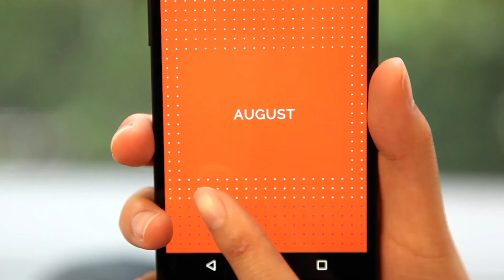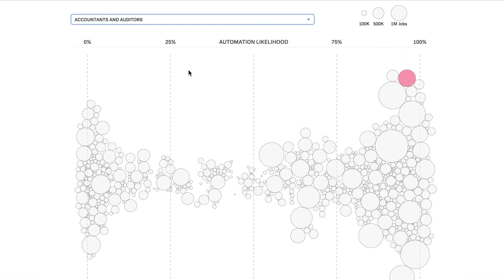Celebrating 2017 Futures of Media Awards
The Peabody Media Center at the University of Georgia has named six winners of this year’s Peabody-Facebook Futures of Media Awards for outstanding digital storytelling released in 2017. This year’s winners mark innovative strides in VR storytelling, in mobile books, and in data-journalism, as well as an interactive documentary marked by technological innovation in “witnessing.”

In its third year, the award is the result of a partnership between Peabody and Facebook. The award is given to outstanding stories in digital spaces as judged by a group of 15 Peabody honor student fellows, under the guidance of the Peabody Awards program, based at the Grady College of Journalism and Mass Communication at the University of Georgia.